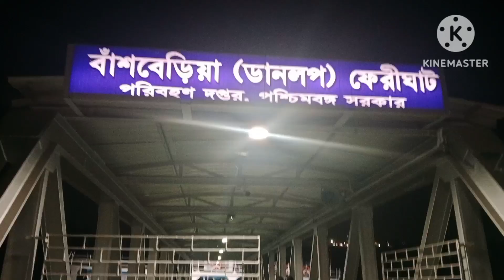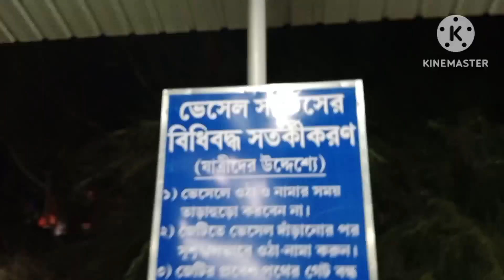এত বড়ো জাহাজ‌এ করে কোথায় গেলাম?❤️ rajnandini vlog/vlog no-35//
হাই বন্ধুরা আশাকরি সবাই খুব ভালো রয়েছো আজকে তোমাদের সাথে শেয়ার করলাম হালিশহরের রামপ্রসাদ ভিটা হালিশহরে অনেক দর্শনীয় স্থান আছে সবকিছু ঘুরে দেখতে পারিনি পরের দিনের বেলায় কোন একদিন গিয়ে বাকি সব জায়গাগুলো ঘুরে তোমাদেরকে দেখাবো তোমরাও ঘুরে আসতে পারো এক বেলার জন্য খুব ভালো লাগবে ♥️ আর আমাদের ভিডিও গুলো কেমন লাগছে তোমরা কিন্তু অবশ্যই জানিও আর পাশে থাকো তোমাদের সাপোর্ট খুব দরকার যদি চ্যানেলে নতুন হ‌ও তাহলে চ্যানেলটা সাবস্ক্রাইব করে দিও। ❤️

যদি তোমরা হাওড়া দিয়ে আসো তাহলে কাটোয়া লোকাল ধরে ত্রিবেণী স্টেশান নামতে হবে সেখান থেকে টোটো করে শিবপুর বাস স্ট্যান্ড বাস স্ট্যান্ড থেকে টোটো করে বাঁশবেড়িয়া ফেরিঘাট জনপ্রতি ভাড়া 10 টাকা করে ফেরি ভাড়া। এরপরে ভেসেলে চেপে ডানলপ ঘাট বা হালিশহর ঘাট নেবে রাস্তায় উঠে অনেক টোটো পাবে তাদেরকে বললেই সব দর্শনীয় স্থান দেখিয়ে দেবে 😊🥰

        😁❤️ হাসতে থাকো বাঁচতে  থাকো 😁❤️

যদি তোমরা ইচ্ছা করো তাহলে আমার সঙ্গে যোগাযোগ করতে করতে পারো অন্যান্য সোশ্যাল মিডিয়াতে লিংক দিয়ে রাখলাম নিচে-